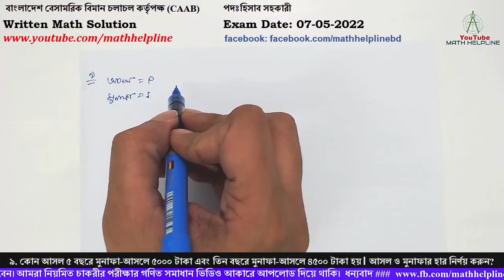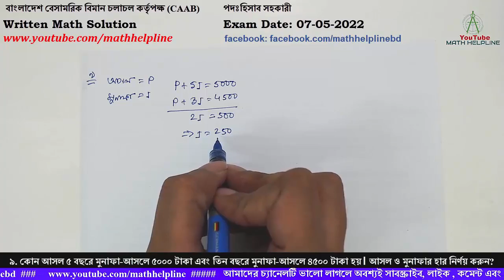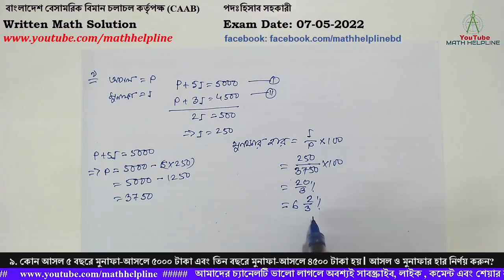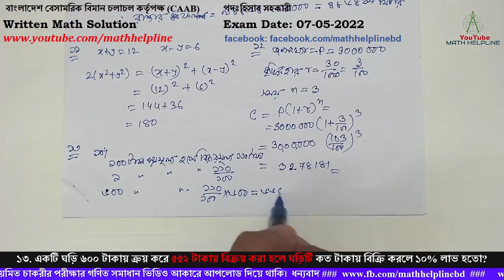CAAB, পদঃহিসাব সহকারী Written Math Solution Exam Date: 07-05-2022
বাংলাদেশ বেসামরিক বিমান চলাচল কর্তৃপক্ষ (CAAB)
পদঃহিসাব সহকারী
৯. কোন আসল ৫ বছরে মুনাফা-আসলে ৫০০০ টাকা এবং তিন বছরে মুনাফা-আসলে ৪৫০০ টাকা হয়। আসল ও মুনাফার হার নির্ণয় করুন?
১০. একটি বর্গাকার ক্ষেত্রে এক বাহুর দৈর্ঘ্য ৩০০মিটার এবং বাইরে চারদিকে ৪ মিটার চওড়া একটি রাস্তা আছে। রাস্তাটির ক্ষেত্রফল কত?
১১. x+y=12 এবং x-y=6 হলে 2(x2+y2) এর মান কত?
১২. কোন শহরের জনসংখ্যা ৩০ লক্ষ এবং ঐ শহরের জনসংখ্যা বৃদ্ধির হার প্রতি হাজারে ৩০ জন হলে ৩ বছর পর ঐ শহরের জনসংখ্যা কত হবে?
১৩. একটি ঘড়ি ৬০০ টাকায় ক্রয় করে ৫৫২ টাকায় বিক্রয় করা হলে ঘড়িটি কত টাকায় বিক্রি করলে ১০% লাভ হতো?